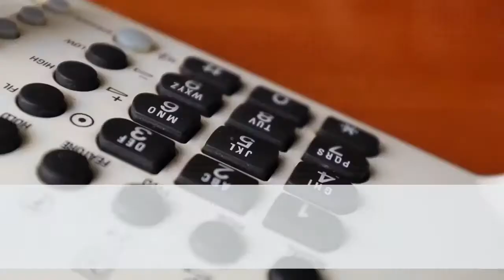CDPAP Program Brooklyn | Home Care Agencies Brooklyn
Home Care Agencies Brooklyn

2914 Glenwood Rd, suite 230D,

HouseCalls Home Care works around your schedule to meet your needs. In addition to receiving Home Health Aide services, we can assist with getting approved nursing visits from your insurance company to help with the lots of services.

If you are unsure of how many hours or days make sense for your specific situation, or you have a loved one who is resistant to accepting help in his or her home, we offer a low-cost, in-home Assessment Session with a nurse, who will recommend the type of services and amount of care that are best for you.

For all clients receiving personal care, the nurse will create a customized Plan of Care- a description of all the client’s issues and needs for the home health aide to follow. The nurse will visit the client every 60 days to review the Plan of Care, make any necessary changes, coordinate all services provided by House Calls Home Care staff, and oversee the care and the team to ensure that your needs are always fully met.